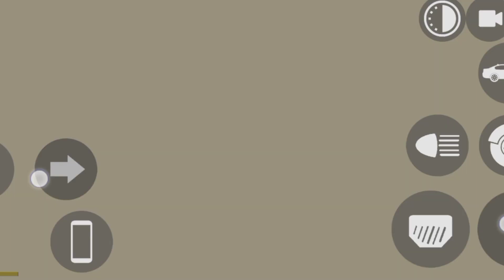GTA 5 INDIAN BIKE NEW GAME PLAY GTA V INDIAN BIKE GAME VIDEO